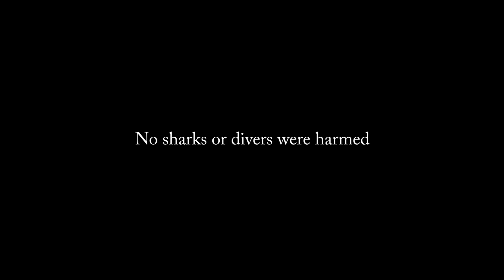shark attack!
Grey Nurse attacks camera